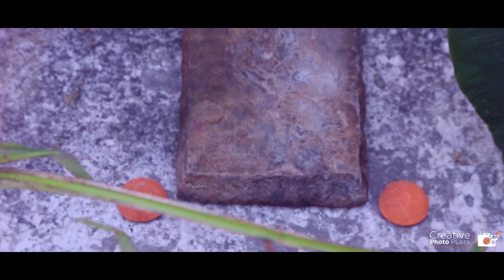Jhuma Weds Ram Full Wedding Video (Creative Photo Plaza)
Jhuma Weds Ram Full Wedding Video
Photography : Creative Photo Plaza
Do not use this picture for any purpose without permission.